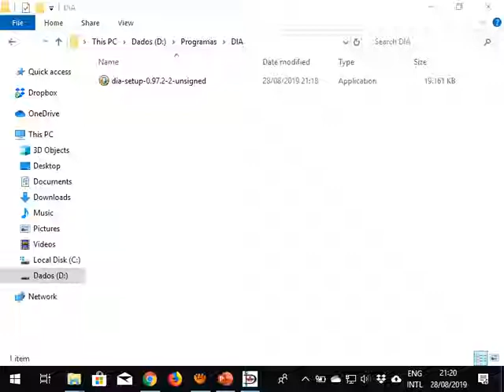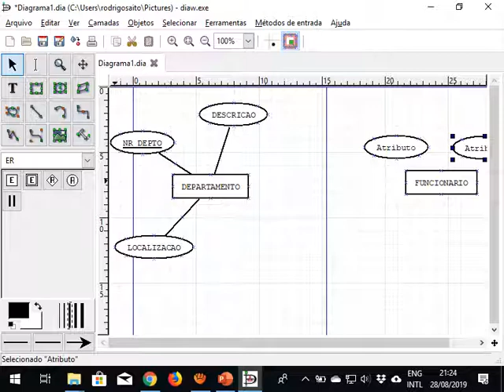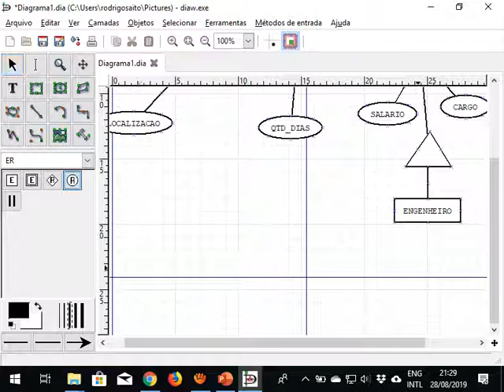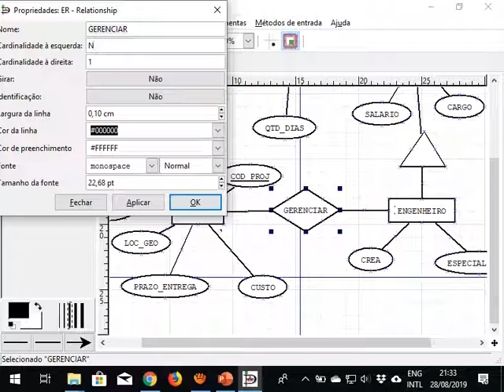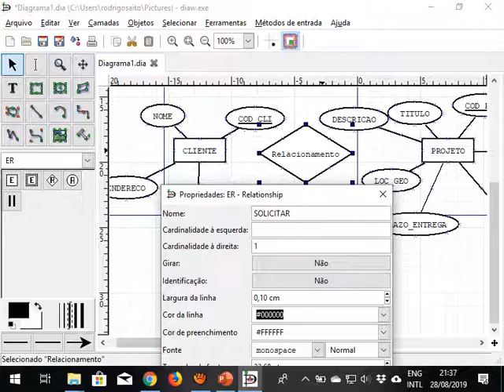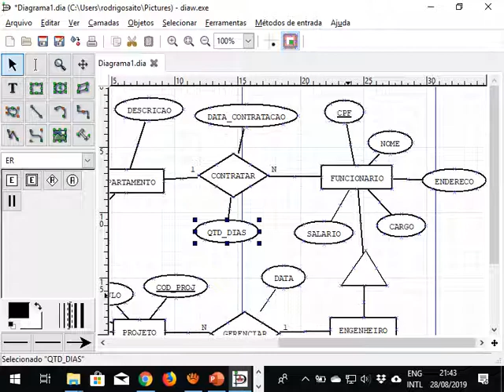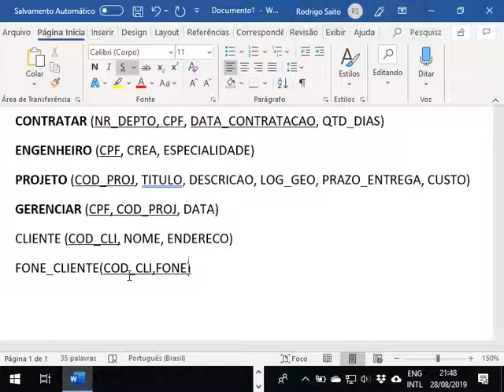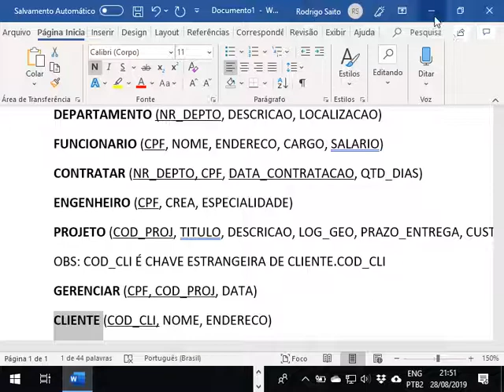2019-08-28 - BD I - AULA 04 C - EXERCICIO 02 - CORRECAO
Banco de Dados I